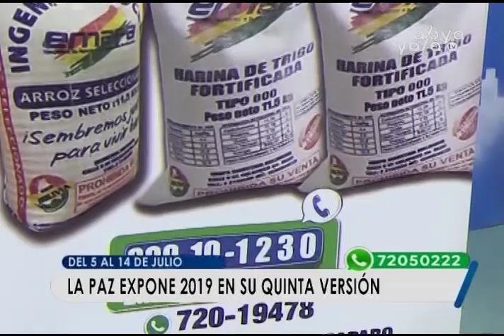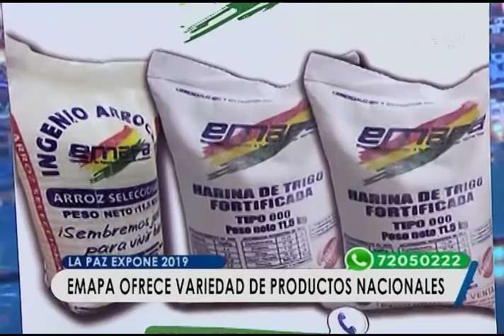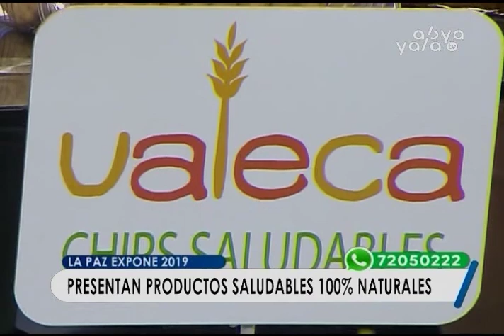LA PAZ EXPONE 2019 EN SU QUINTA VERSIÓN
La Paz Expone 2019 en su quinta versión ofrece variedad de productos nacionales.